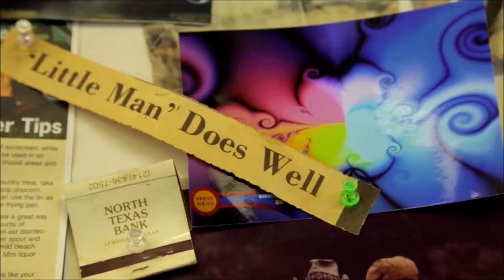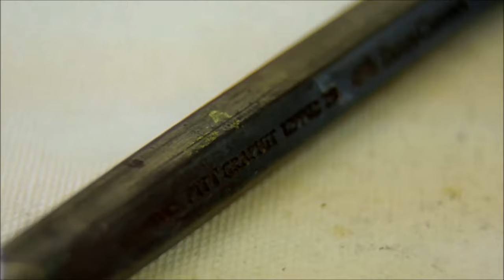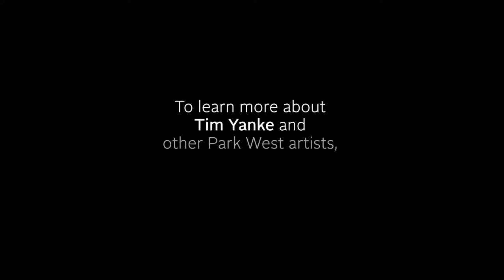Inside the Artist's Studio: Tim Yanke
Tim Yanke is an American artist who uses the colors and culture of the Southwestern United States to create bold, rhythmic, and compelling art.

You can collect original art by Tim Yanke at Park West's online auctions:

Follow Park West Gallery on Facebook to get updates about their latest artists and exhibitions: